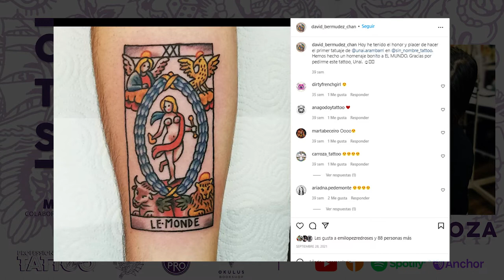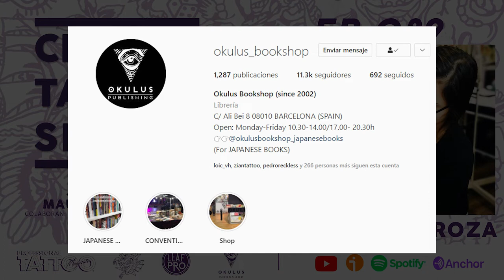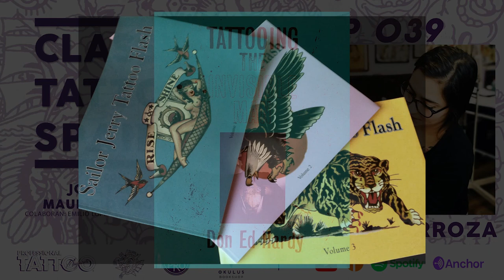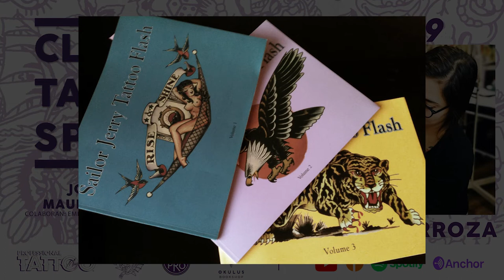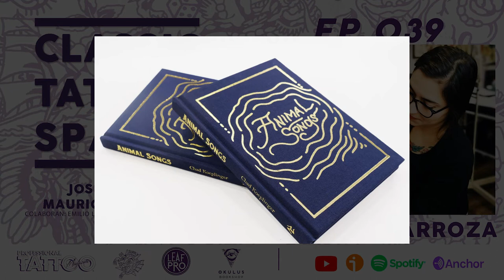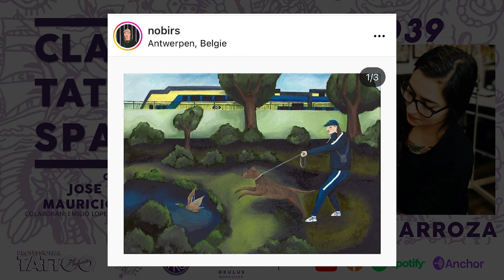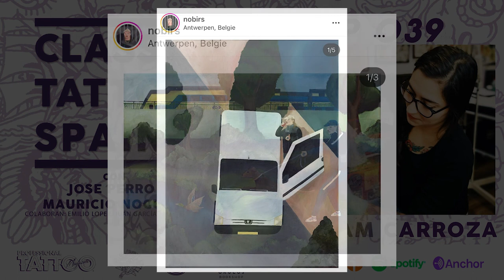CLASSIC TATTOO SPAIN - Ep 039 - Miriam Carroza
CLASSIC TATTOO SPAIN es un podcast sobre la actualidad del Tatuaje Clásico en España. Entrevistas, anécdotas, historia del tatuaje... y mucho más!

🟠 Ivoox

🟣 Anchor